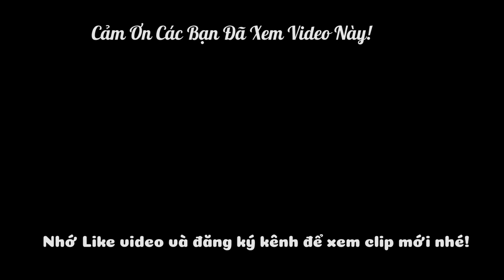Cách Làm Nước Chấm Ốc Luộc Siêu Ngon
Danh Sách Các Món Ăn Ngon Được Lọc Theo Chủ Đề Riêng, Các Bạn Có Thể Nhấp Vào Link Tìm món mình yêu thích một cách nhanh nhất nhé!